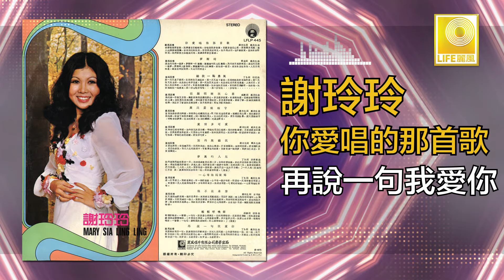謝玲玲 Mary Xie - 再說一句我愛你 Zai Shuo Yi Ju Wo Ai Ni (Original Music Audio)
"大馬美空雲雀" 謝玲玲1975年在麗風唱片灌錄了"你愛唱的那首歌" ,專輯由戴良生領隊的銀石樂隊伴奏, 謝玲玲靚麗的歌聲唱出 "別再欺騙我" "再說一句我愛你" "夢醒時" 等.